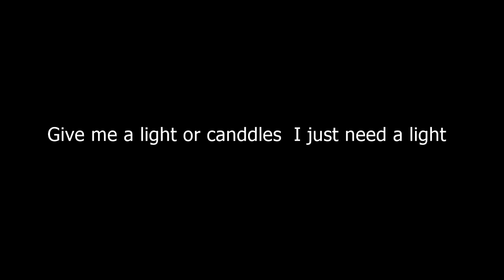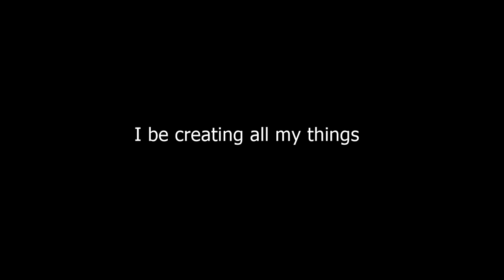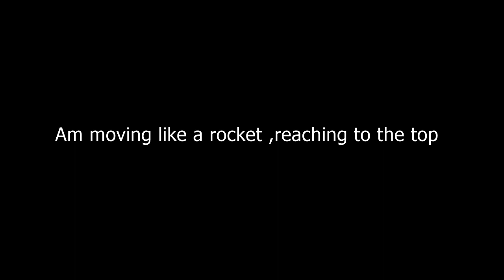YuNiq Jayne _In The Blue ft Artist